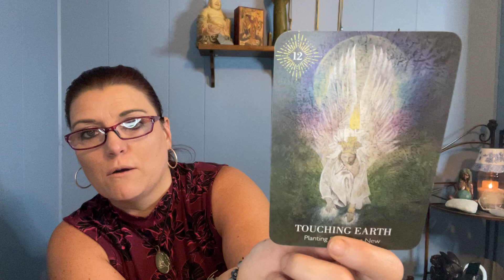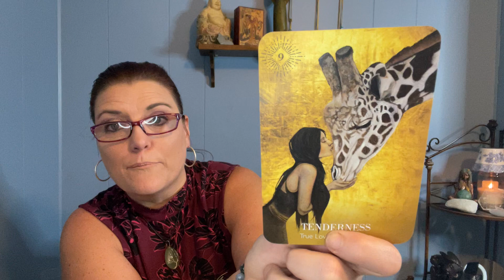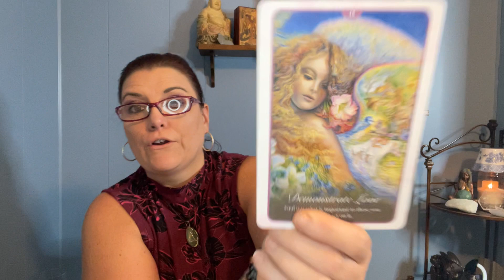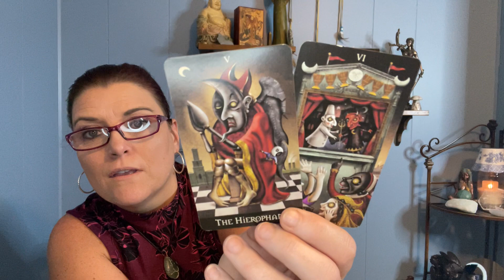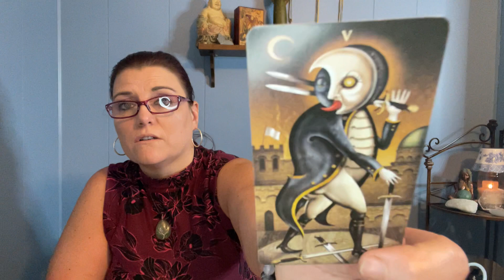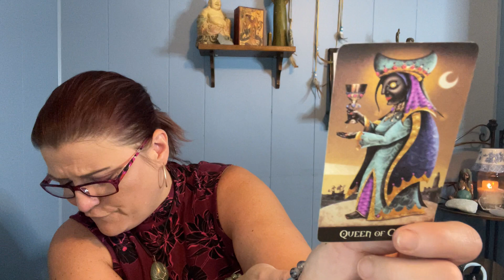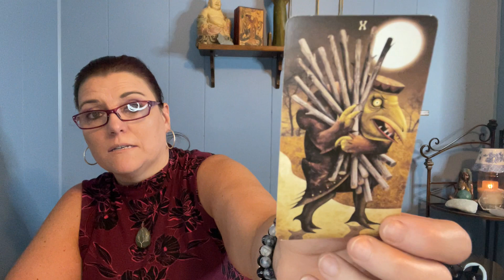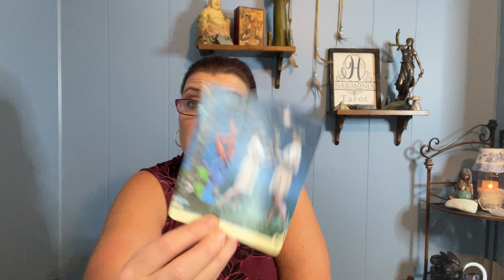SCORPIO AUGUST 2021 | This Could Be a Missed Opportunity | LOVE TAROT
Hi Scorpio, thank you so much for tuning into my channel. Enjoy your general August 2021 love tarot reading.